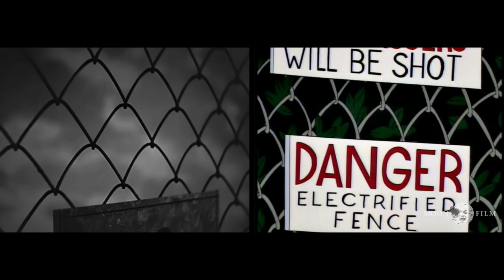Citizen Kane vs The Simpsons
This is a re-upload of Citizen Kane's 75th Anniversary